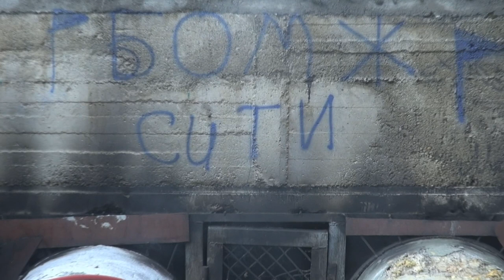09 09 13 Минск, Малинина пожар на теплотрассе